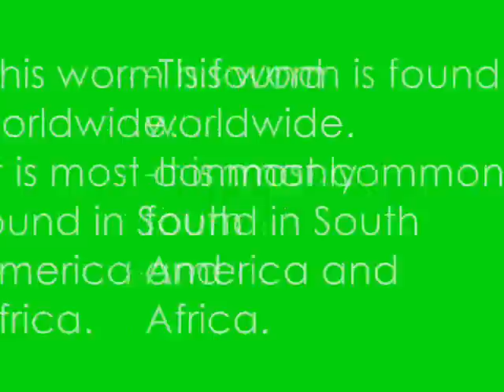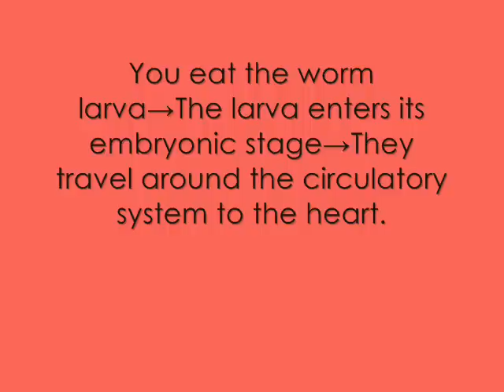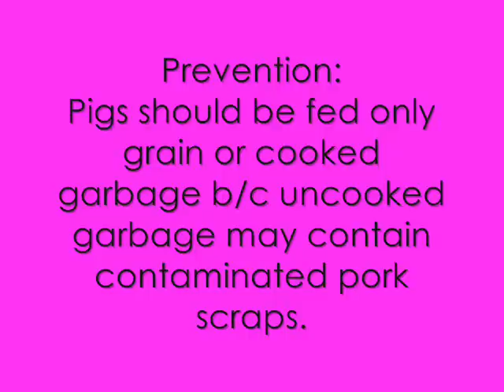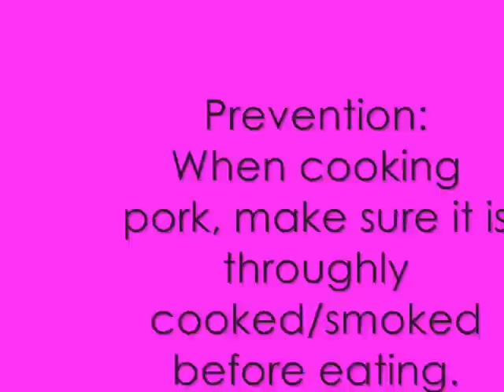Julie Pluta's Trichina Worm Movie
Bio Class would be boring without me.  We're learning about worms!! What a fun topic! Here's a movie all about a Trichina Worm.  Have fun watching!!